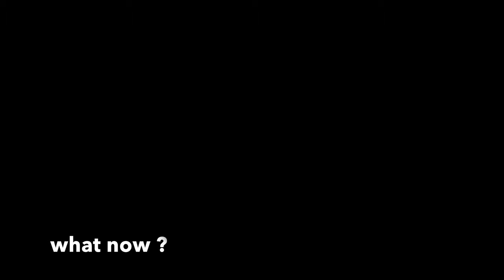How to solve black screen on Poco M3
I was devastated that my Poco M3 didn't turn on after a firmware update. This seems to be a very common issue. With this method you don't need to disassemble your mobile nor buy additional software. And do not update the firmware after a successful recovery or it will happen again (I tried).